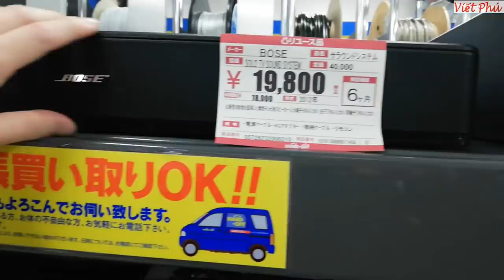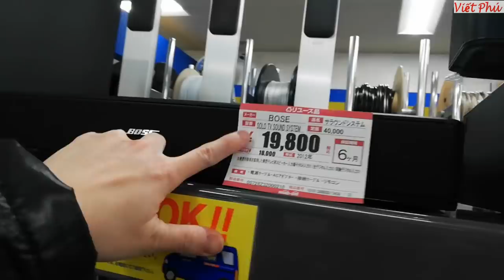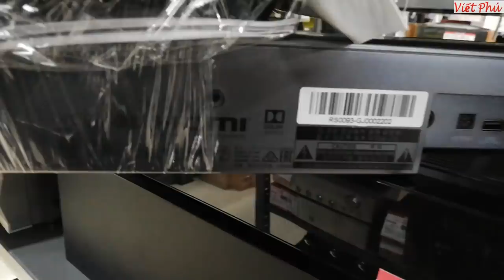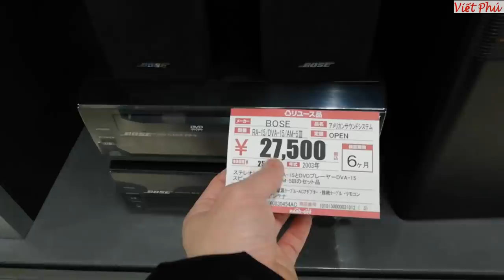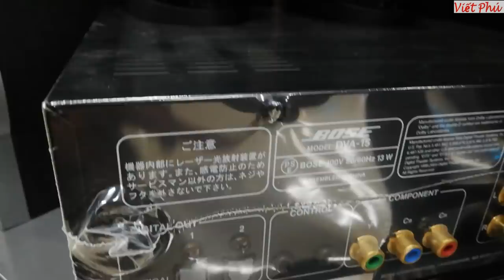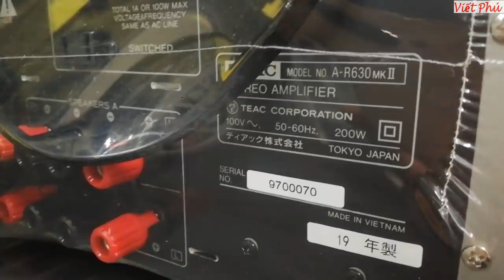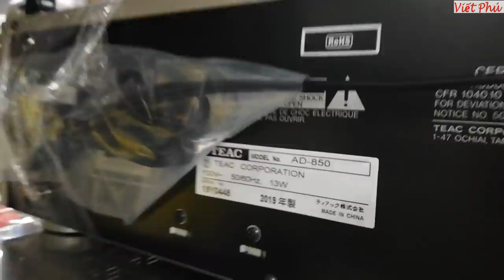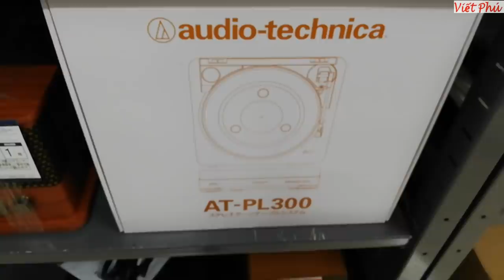Loa Bose TV Solo sound system music/ Viết Phú JP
Loa Bose 5.1 PA15 và Bose TV sound music/ Viết Phú JP
Ampli TEAC Made in Viet Nam, Bose 5.1 PA15